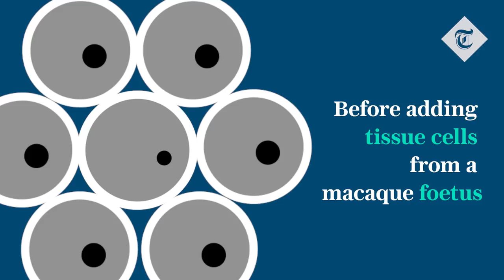Identical monkeys born through true cloning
The first monkeys cloned in the same way as Dolly the Sheep have been born, raising fears that it may soon be possible to clone humans.